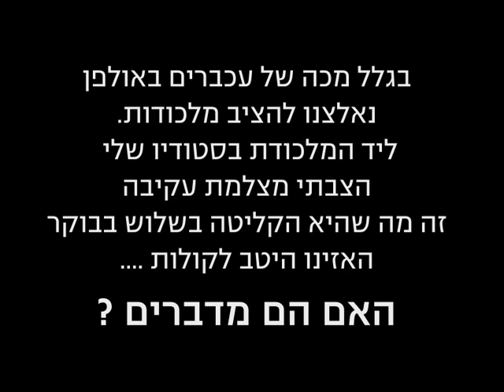Mice talking to each other at 3:00 AM